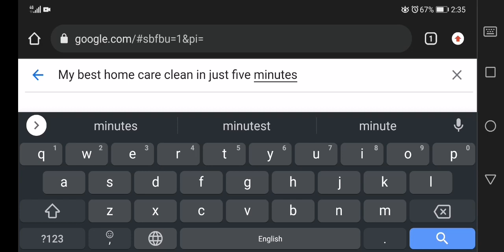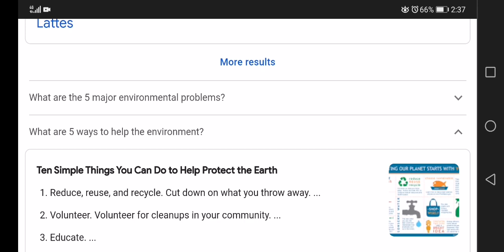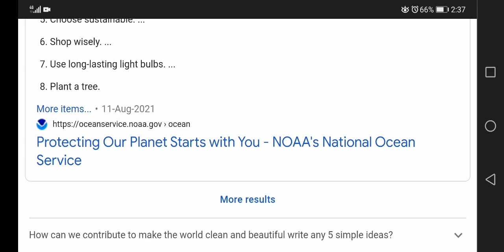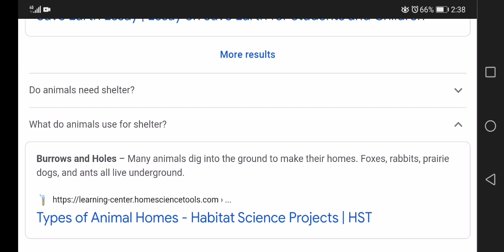My best home care clean in just five minutes from take care tanda tanda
I'm in the video telling you clean home